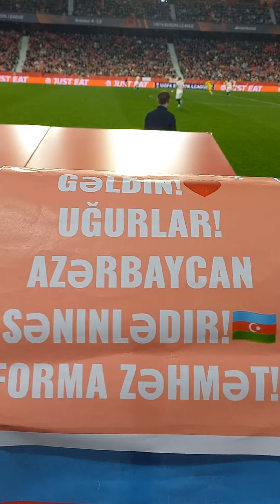Mahirin presinqi.⚽️ Sevilya nın hücumlarını saxlamaq olmur.Ve Azerkeşler durmadan mahnılar oxuyur.🥰